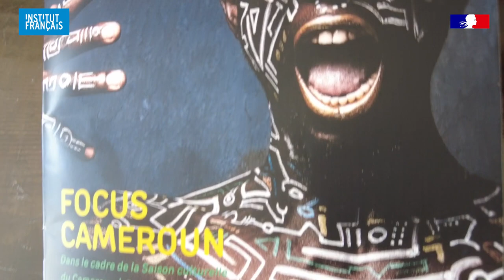Focus Cameroon - cultural season in Paris 2022 by Institut Français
Focus Cameroon - singer Joyce Babatunde talks about Franco-African cultural relations at this major event organised by Institut Français in 2023